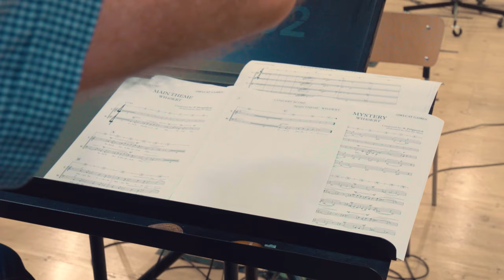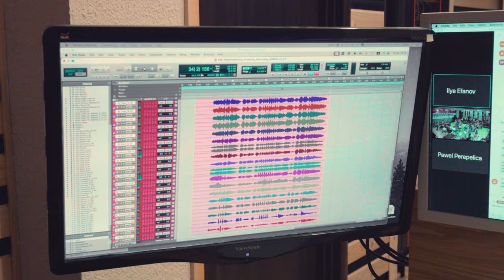Main Theme - Live Choir | Warhammer 40,000: Rogue Trader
Music is one of the key features that weave a captivating atmosphere. In a setting whose ambience has won the hearts of thousands, such details are especially important. Our composer Paweł Perepelica, along with the choir from Four For Music Ltd., strived to embody this atmosphere in the game's main theme.